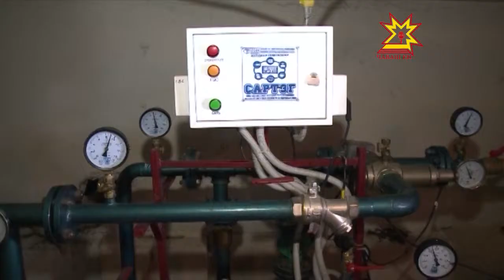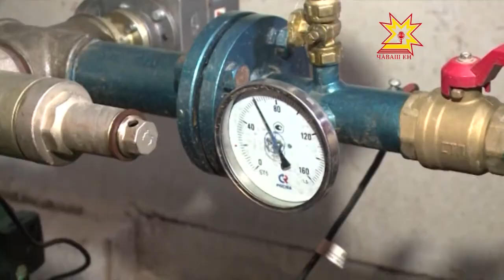Подготовка к осенне-зимнему периоду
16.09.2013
Большинство предприятий ЖКХ республики готовы к зиме на 99 процентов. По словам министра строительства Олега Маркова, укомплектован штат ремонтного персонала, сформированы аварийные бригады для своевременной ликвидации чрезвычайных ситуаций, подготовлена техника, котельные, тепловые и водопроводные сети. В летний период заменены 95 процентов ветхих тепловых сетей и 98 — водопроводных.